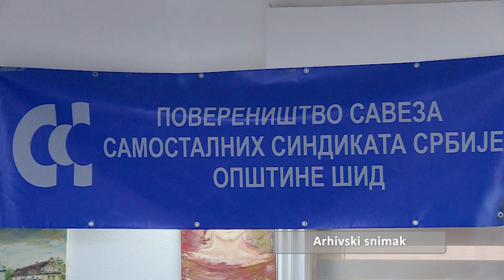Pregovori o minimalnoj zaradi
Savez samostalnih sindikata Srbije objavio je da pregovori sa Vladom o visini minimalne zarade u narednoj godini počinju 15. avgusta, uz podatke o povoljnoj ekonomskoj situaciji u zemlji. Sindikat ima u vidu informacije o rastu bruto društvenog proizvoda, predložiti realnu i na argumentima zasnovanu visinu minimalne cene rada.